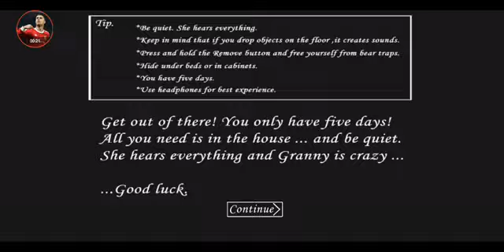Granny under The Earth Atomsphere- Full Gameplay.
Granny Under The Earth- Full Gameplay

Hello and welcome back to a new gameplay. Very sorry I haven't been uploading for a while. I will only upload when I'm bored or smth idk.
Mod created by @KingViperOfficail

Copyright⚠️. Do NOT copy, remix, steal, or retake this video. Copyright By Mr.Hunter
ENJOY THE VID GUYS. ALSI CHECK MY COMMUNITY TAB (posts) for more videos that will come soon...